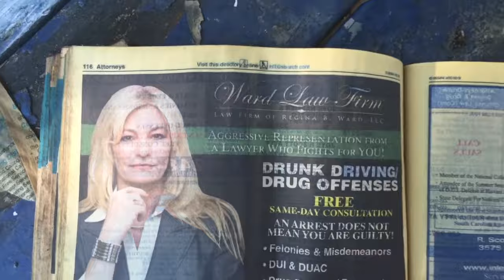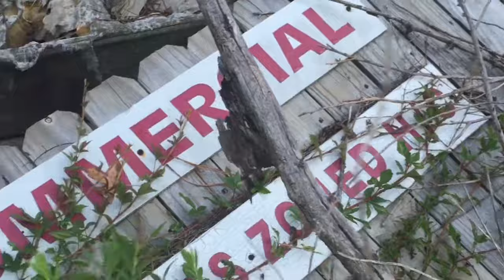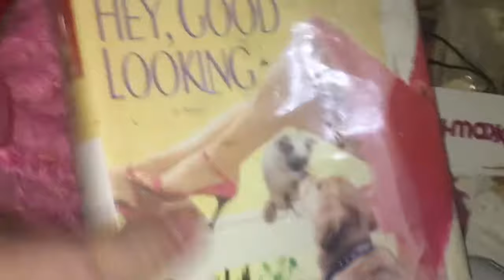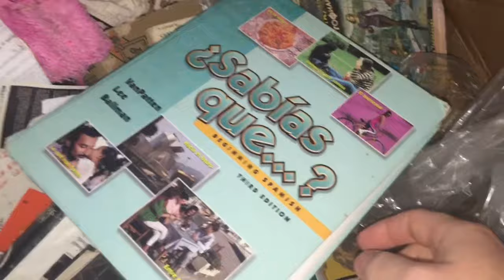Abandoned Home at Dead End - Myrtle Beach